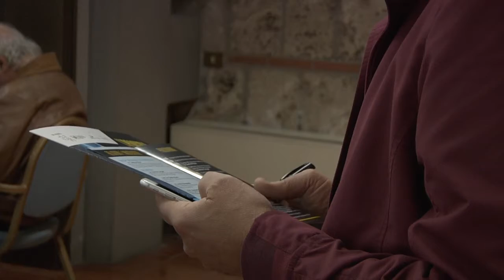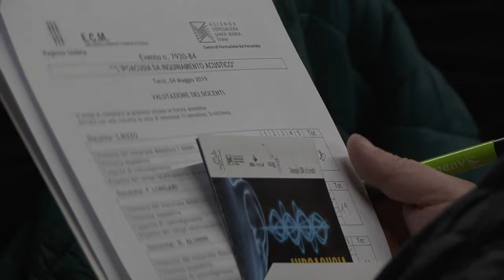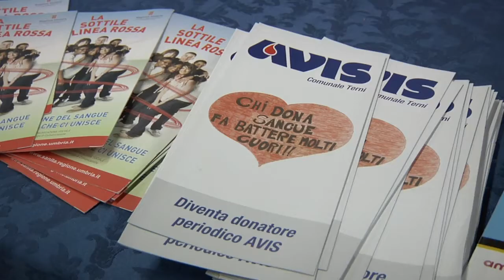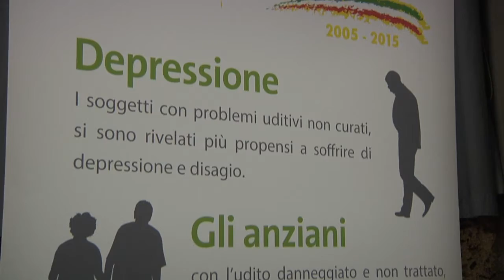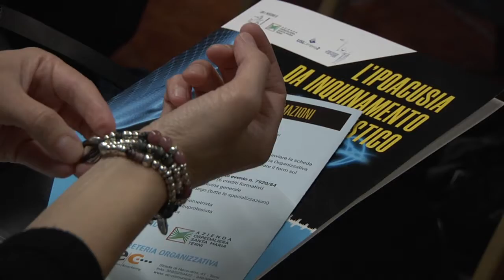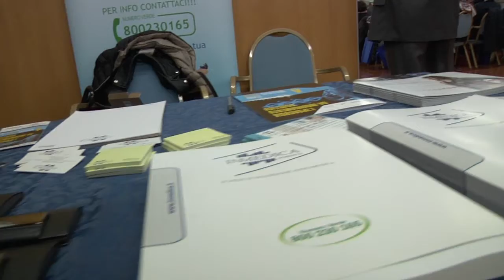CONVEGNO ECM 2019 -" Inquinamento Acustico" interviste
Sabato 4 maggio 2019, presso la sala Conferenze dell’Hotel Garden di Terni, si è svolto l’evento convegnistico dal titolo “L’Ipoacusia da inquinamento acustico”, promosso dal Dott. Santino Rizzo, Direttore S.C. di Otorinolaringoiatria e Chirurgia Cervico – Facciale dell’A.O. “Santa Maria di Terni”. L’evento è patrocinato dall’Azienda Ospedaliera “Santa Maria” di Terni (che è anche Provider), dall’USL Umbria 2, dall’Ordine Provinciale dei Medici Chirurghi e degli Odontoiatri di Terni e dal Comune di Terni.
Il rumore è oggi il principale fattore di inquinamento di natura fisica e rappresenta un problema di grande importanza economica e sociale sia per il numero dei soggetti esposti che per gli effetti da questo provocati sulla salute umana. L’esposizione prolungata in ambito lavorativo rappresenta da sola il 40% dei casi di malattia professionale e risulta quindi la prima causa di invalidità sul lavoro. In Italia la soglia dei 65 dB è superata in quasi tutte le città e si stima che più del 72% della popolazione sia esposta a livelli di rumore superiori ai limiti massimi stabiliti dalla normativa vigente. Si evince dunque l’importanza di informare e formare la classe medica su questo tema di estrema rilevanza sociale.
Sono state illustrate, inoltre, attraverso la presentazione di casi clinici, le eccellenze in campo otorinolaringoiatrico umbre, visto che saranno ospiti, come relatori, i maggiori esponenti dell'otorinolaringoiatria della nostra Regione: Prof. Giampietro Ricci, Dott. Fabrizio Longari, Dott.ssa Nadia Alunni.

EC Comunicazione & Marketing – Segreteria organizzativa – 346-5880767